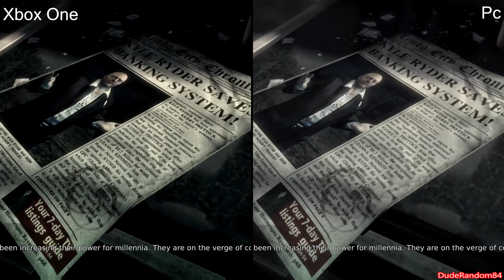DmC Devil May Cry Definitive Pc Vs Xbox One Graphics Comparison